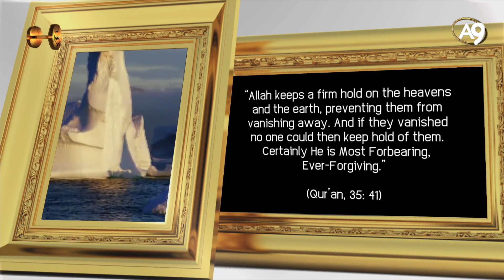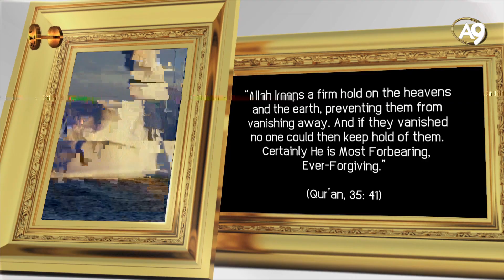The names of Allah: Al-Quddus (The Holy)